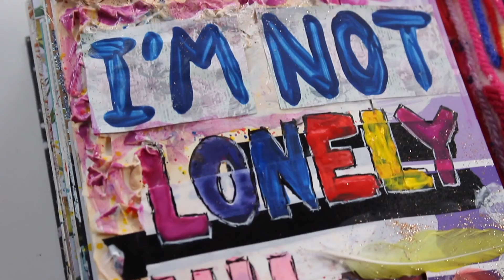Art Journal Inspiration #46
This page was inspired by Hayley Williams' new song and music video "Cinnamon". It's an amazing song and the visuals are awesome, so everyone should check it out!! Here's a link:

✿ FAQ ✿
Age: 19